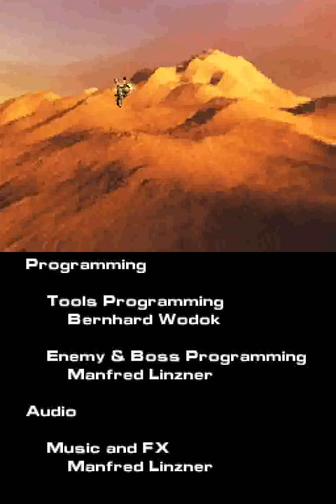Nanostray (DS) - Full Playthrough + Ending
First playthrough entirely recorded on Windows BizHawk after I moved workstation downstairs